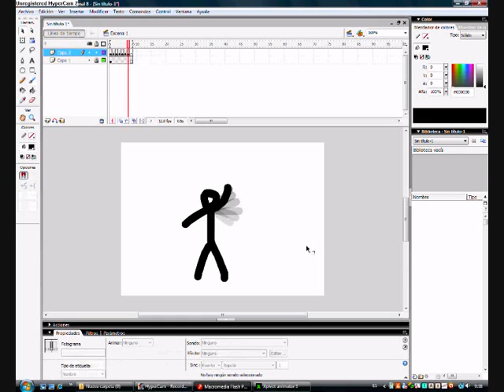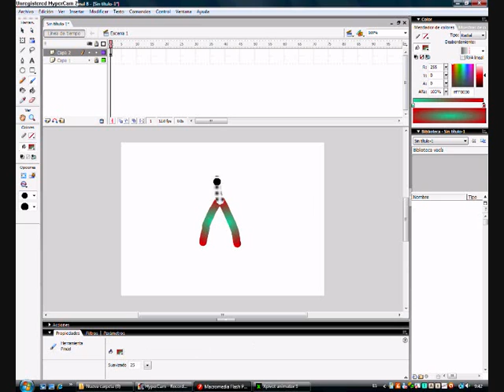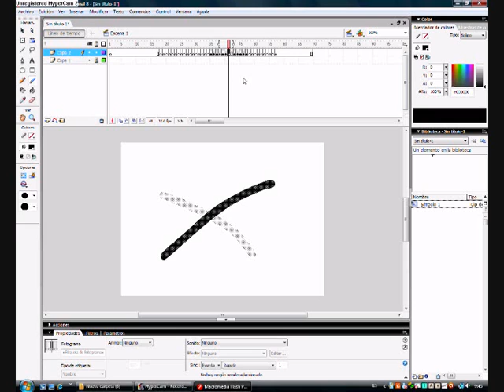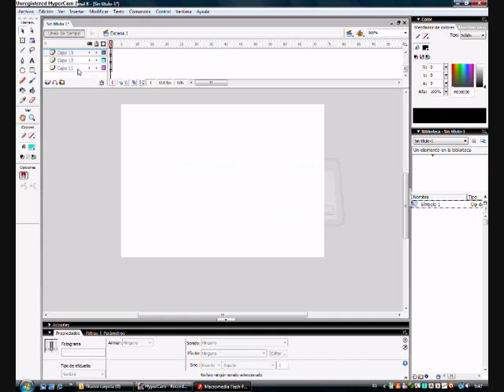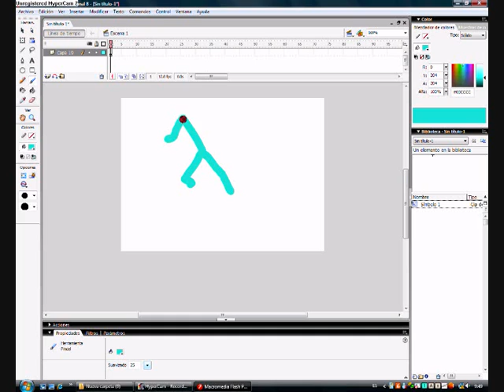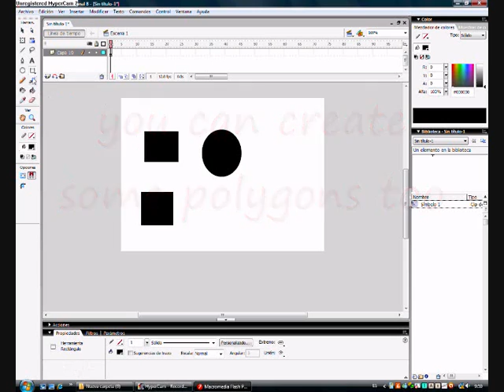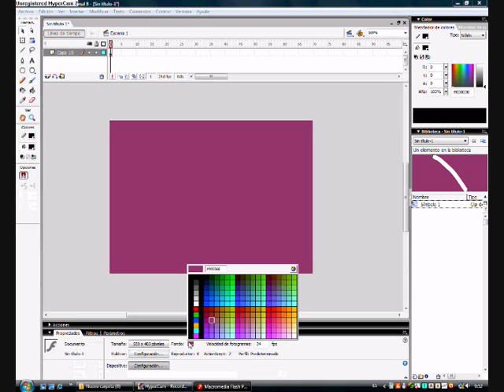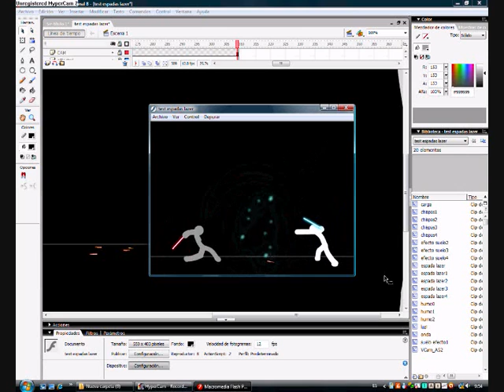Flash tutorial 1: flash introduction and pivot comparation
Hello youtubers! That's my first flash tutorial and I will upload more soon.
Sorry my bad english.